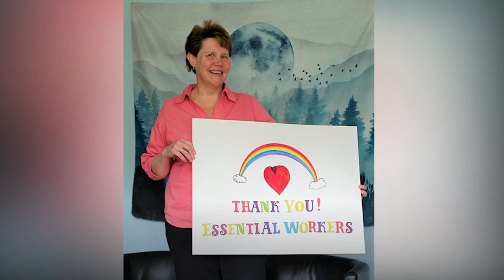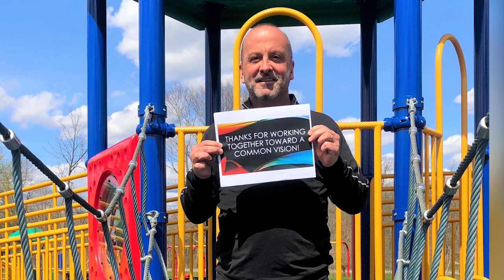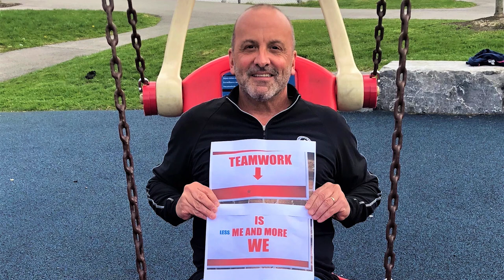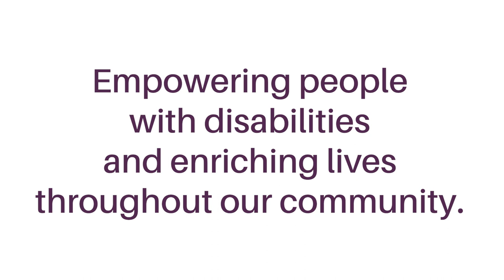Thank You To Our Arc Herkimer Family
Thank you to our Arc Herkimer family for your commitment to our mission--empowering people with disabilities and enriching lives throughout our community.